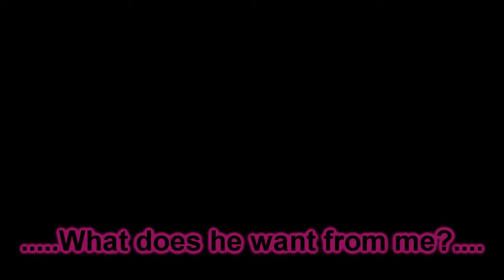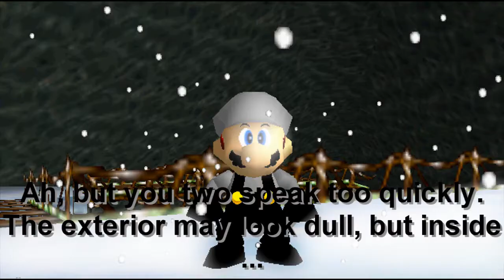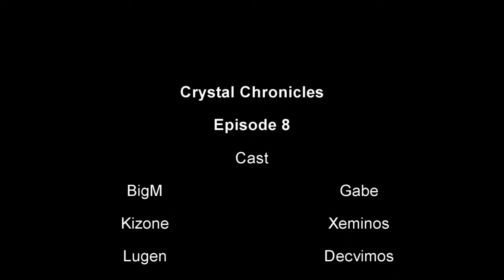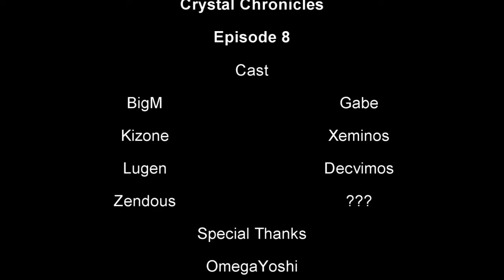Super Mario 64 Crystal Chronicles Ep. 8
Kizone's Old Enemy

Kizone's worst nightmare comes knocking on his door.

Minor mistake in the end credits, Its DUNKIN811 not DUNKIN8111.